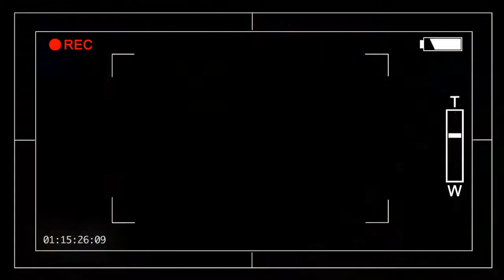Flowboarding Epic Fail Cool Trick